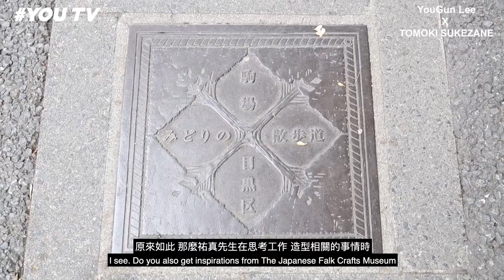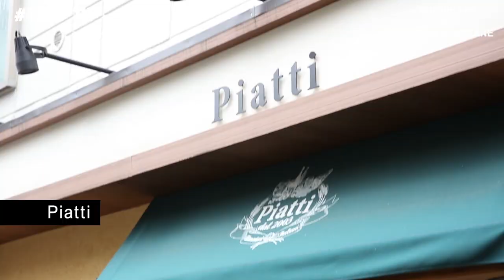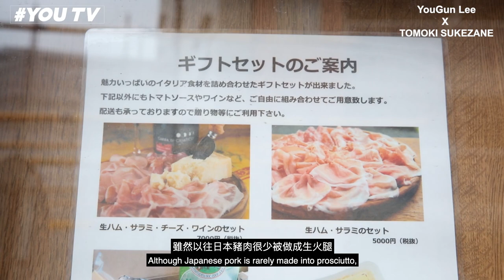李佑群老師X祐真朋樹雙天王造型師帶你領略東京文化藝術及最美味的義大利生火腿專賣店～日本民藝館與Piatti【# YOU TV vol.20～ My TOKYO Part.8】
【My TOKYO東京特輯第八章：李佑群老師X祐真朋樹雙天王造型師帶你領略東京文化藝術及最美味的義大利生火腿專賣店】
# YOU TV vol.20～ My TOKYO Part.8 ～YouGunLee Lee X Tomoki Sukenaze’s Tasteful Secret Destinations
記得點畫面右下角看HD！

「李佑群老師個人時尚頻道」《# YOU TV》自開播以來，短短時間累積了超過六十萬瀏覽人次、一百萬以上的觸撃人數及上萬則留言，繼出訪米蘭、巴黎時裝週之後，本次帶大家回到佑群老師最熟悉的主場、亞洲時尚之都東京，並拜訪時尚圈重磅級好友們。

佑群老師與日本時尚圈的淵源眾所皆知，從學生時代與研究所時期的旅居東京，到後來擔任多本日本時裝雜誌海外版總編輯、造型總監的無數次來往東京，佑群老師一直希望能帶著大家一窺東京真正的時尚模樣，於是本次赴日拍攝的《# YOU TV》東京特輯「My TOKYO」，佑群老師將與多位日本時尚圈重磅級大師好友們，帶領各位一起走訪東京巷弄，私底下最愛去的時裝店、咖啡店、餐廳、書店等地，用品味與時尚的角度窺探東京魅力，各自解讀心中的「My TOKYO」，探尋「屬於自己的車京」，保證是一般旅遊書及節目上看不到的，真正深入當地品味人士的東京模樣。

此次為了迎接佑群老師的到來，時尚圈重磅級大師好友們一字排開熱烈歡迎，拜訪人物個個大有來頭，包括日本國寶級大師「山本寬齋」，他是史上第一位站上倫敦及巴黎時尚週舞台的亞洲設計師，更是已故歌手David Bowie經典造型的御用大師。

還有佑群老師十多年的老友、日本當今首席天王造型師「祐真朋樹」，除了是木村拓哉、小田切讓、妻夫木聰、中田英壽、香取慎吾等天王指定合作對象，也曾同時身兼《Fashion News Men’s》、《POPEYE》時尚雜誌總編。

當然也有日本當紅炸子雞，讓港星余文樂在IG上公開跪求限量球鞋，有潮鞋界川久保玲之稱的鬼才設計師「三原康裕」，他也是當代第一位入選倫敦時裝週、備受國際矚目的新銳設計師。

和佑群老師同年出生的老友、日本時尚界大人物「土井地博」，不但是最受歡迎傳奇選物店BEAMS的公關總監，亦堪稱時裝公關圈最帥的臉孔，連續10年獲選日本最具影響力之時尚意見領袖。

佑群老師日本最文青的老友、年輕人崇拜的時裝品牌Factotum設計師「有働幸司」，去年還被《The Best Jeanist 》選為「全日本最會穿著牛仔褲的男人」，同時與人氣女星菜菜緒一起獲選各自成為男女代表。

以及佑群老師最美的名媛設計師好友、人氣品牌AULA美女設計師「川島幸美」，她剛剛才與日劇女王石原聰美一同被日本媒體譽為「凍齡美女姊妹花」，私底下也是石原聰美的閨蜜及御用設計師。

本次《# YOU TV》東京特輯「My TOKYO」與佑群老師一起演出的對象可謂大牌雲集，如此大陣仗的名單前所未有，讓大家見識到了佑群老師的人脈之廣，除了一同大聊時尚，更是走訪了不少東京各個角落的私藏景點，從青山、渋谷、代官山到中目黑，精彩內容全都收錄在東京特輯中！

東京特輯的第八章，佑群老師跟著老友祐真朋樹，一同走訪這位日本當今首席天王造型師私底下最愛去的深度品味景點，首先是充滿獨特美感的日本民藝館　The Japan Folk Crafts Museum，這個第一次世界大戰前就蓋好的建築物，收藏著慧眼獨具的柳宗悅大師親自挑選的工藝品，是個充滿歷史及藝術氣息的地方，對於喜愛時尚、對美學也有獨到見解的佑群老師及祐真朋樹來說，自然是個能深受感觸、激發靈感的地方。接著，兩人來到了祐真朋樹的愛店，嚴選食材店 イタリア食材厳選のお店「ピアッティ」，店裡的食物皆由店長岡田幸司精心挑選，並堅持採用義大利進口的食材，再加上少數特殊的日本當地料理，如此絕佳風味，也難怪能讓祐真朋樹這樣的品味人士都成為饕客！若想與時尚大師佑群老師及祐真朋樹同遊他們私底下喜愛的深度景點，並聽聽兩位大師分享對於時尚、品味的高見，就要鎖定本集東京特輯，體驗佑群老師及祐真朋樹的「My TOKYO」。

李佑群老師的個人時尚頻道《# YOU TV》的「YOU」來自老師英文名字「YouGun」，代表社群網路世代中，互動的你們(YOU)都是主角。由佑群老師擔任製作人、主持人、時尚及創意總監，創造了一系列高質感的創意影片，這次「My TOKYO」東京特輯由新鋭時尚攝影師
Han Studio 掌鏡，精彩內容將一波接著一波帶給粉絲，質感不輸任何時尚節目與旅遊書，絕對值得大家細細品味。

😍同時，看本篇《# YOU TV》 還有機會得到由 Imihwa 義米花 提供 總價數萬元以上的法國巴黎搞怪創意時尚品牌 Yazbukey 時尚大禮，設計師為土耳其公主後裔，其品牌風格俏皮可愛，又具有幽默感的獨特時尚感，讓史嘉蕾喬韓森、蔡依林等國內外明星都為之著迷，這此準備了品牌潮流T-shirt、造型耳環及Yazbukey X 植村秀聯名口紅要送給大家，這樣還有不參加的理由嗎？💄
☑️【📢看「李佑群的東京時尚特輯第八章」參加萬元超級好禮抽獎 📢】活動參加辦法：
1. 請務必先進佑群老師粉絲團首頁👉 李佑群老師 Yougun Lee ユウグン リ 將粉絲團設定為「搶先看」(很重要，會確認唷！)
3. 同時務必@ 兩個朋友「公開」「分享」出去！
這樣就有機會得到來自法國搞怪創意時尚品牌Yazbukey的潮流T-shirt、造型耳環及Yazbukey X 植村秀聯名口紅：
a. Yazbukey Power 10mg 雙色合身短袖T-shirt (3名)
b. Yazbukey 刀子造型時尚耳環 (1名)
c. Yazbukey X 植村秀聯名口紅 (2名)
(得獎者擇期在本粉絲團公布，贈品恕不退換，本粉絲團保留變更贈品內容之權利。)